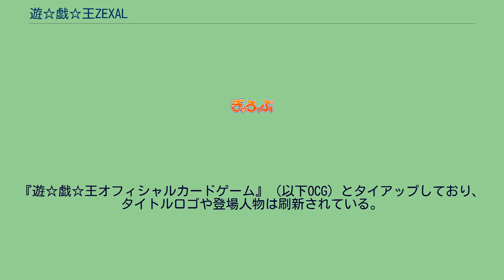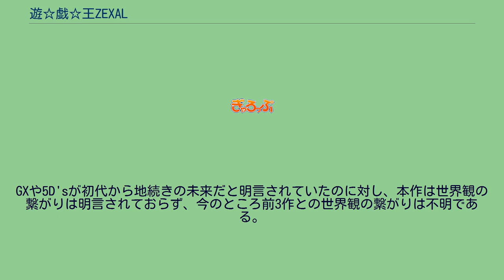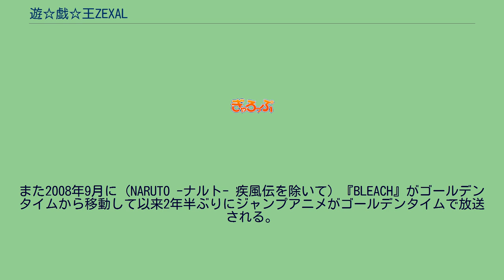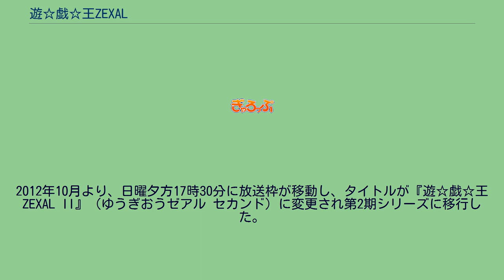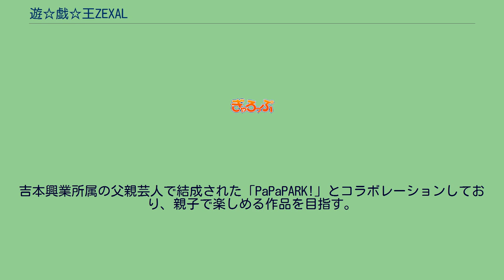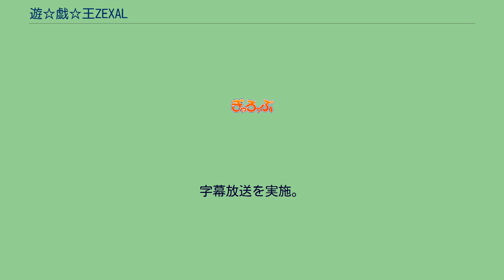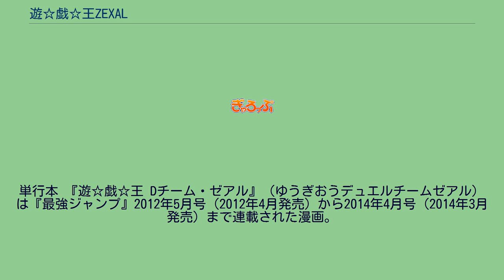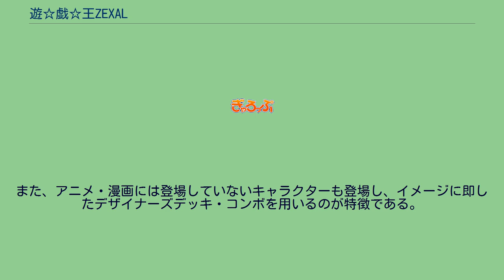遊☆戯☆王ZEXAL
2011年4月11日から2014年3月23日までテレビ東京系列（TXN）にて放送された。
2011年4月11日から2012年9月24日までは、『遊☆戯☆王ZEXAL』のタイトルで放送。
2012年10月7日から2014年3月23日までは『遊☆戯☆王ZEXAL II』（ゆうぎおうゼアル セカンド）へタイトルを変えて放送された。
2011年2月20日に横浜のワーナー・マイカル・シネマズみなとみらいで制作が発表され、『10thアニバーサリー 劇場版 遊☆戯☆王 〜超融合!時空を越えた絆〜』のアンコール上映で特典映像として第1話のダイジェスト映像が公開された。
2012年10月より、日曜夕方17時30分に放送枠が移動し、タイトルが『遊☆戯☆王ZEXAL II』（ゆうぎおうゼアル セカンド）に変更され第2期シリーズに移行した。